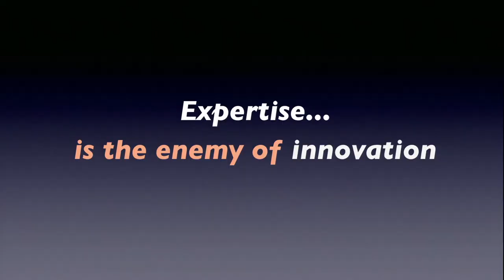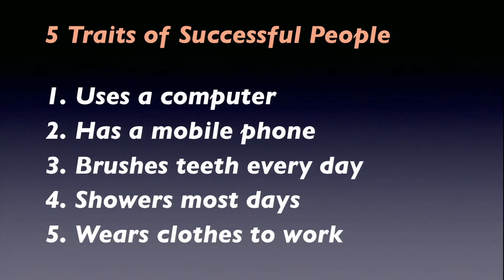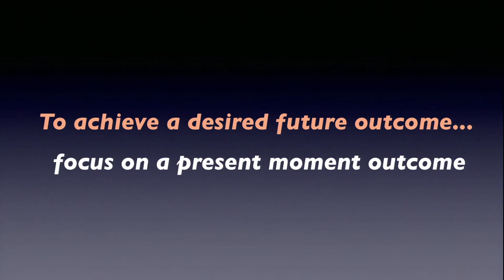Steve Shapiro at Arbejdsglaede Live! 2013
Are you working your butt off and not really getting anywhere? Do you see other people seemingly cruise effortlessly, with much better results? And don't you just HATE those people (and secretly want to be them)?

We've all learned that success requires sacrifice and suffering.  No pain no gain.  We've been told that the more you sacrifice and the harder you work, the more success you will achieve. We've learned that success requires planning, relentless ambition, and structure. You'll get nowhere without goals.

Guess what, we've been fooled. We've been told a lie.

Contrary to conventional wisdom, success is not linear. An hour of effort does not necessarily yield an hour of result. If you do the right work, and hour of effort can yield the equivalent of 100 hours of result.

Steve Shapiro will show you how to apply the principle of leverage in your work life, including...
- Why you should not blindly replicate what you think made others successful
- How to get exponential results with minimal effort
- A better alternative to goal-setting that will unlock your full potential
- Why you should ignore all advice (up to and including this)